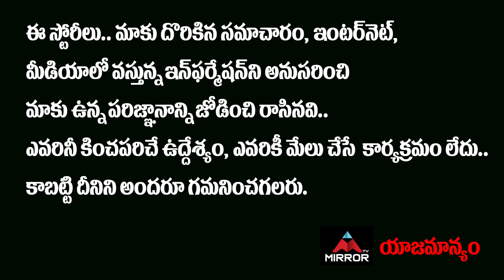Saranga Dariya Song Controversy Explained By Amulya Studio Founder Venu | Komala | Mirror Tollywood